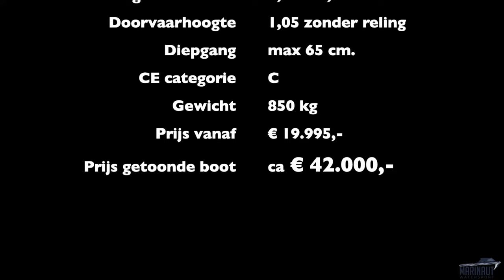Lago Amore 633 Tendersloep 6,5 meter 8 personen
Sinds kort is de Lago Amore 733 op de markt gekomen. Dit is de opvolger van de Lago Amore 633 en zoals je op deze video kunt zien is dit een prachtige Tendersloep!

Bij Marinaut Watersport kun je terecht om een kijkje te nemen bij de Lago Amore 733 of een van de andere Lago Amore modellen.

Benieuwd naar meer sloepen en tenders? Bekijk ze nu op